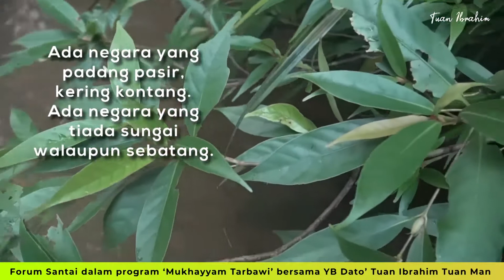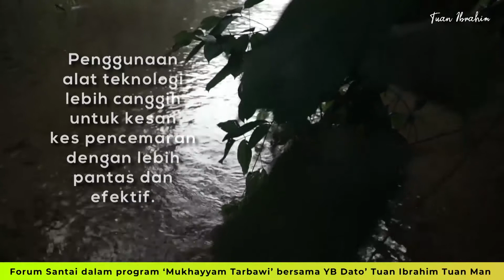Rakyat Jadi Mata Kerajaan, Bantu Buat Aduan Pencemaran